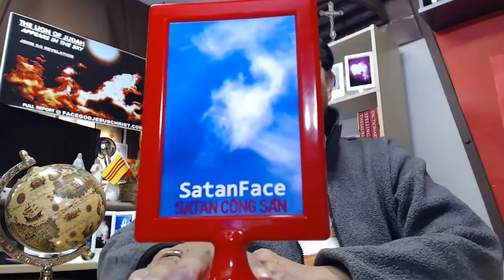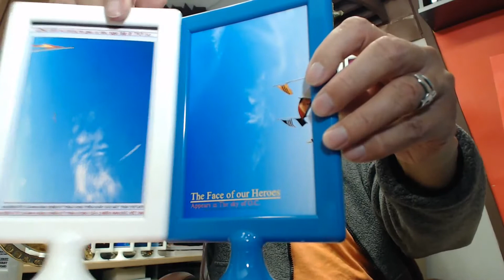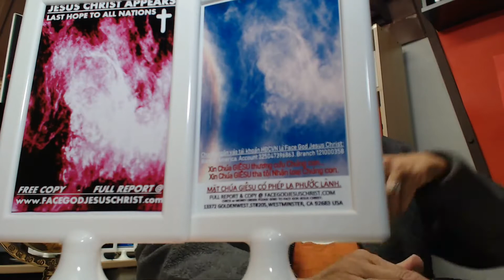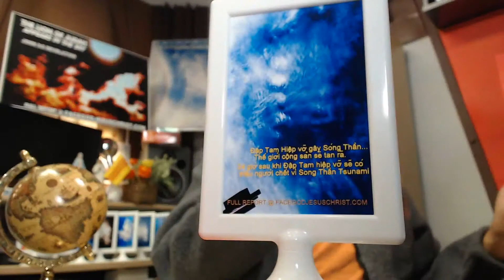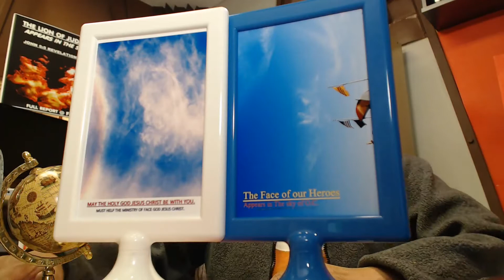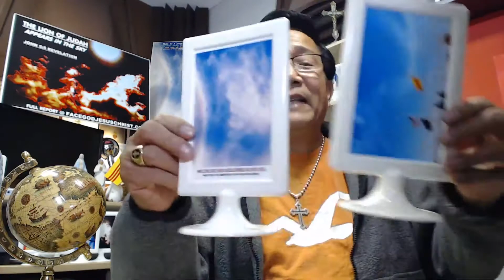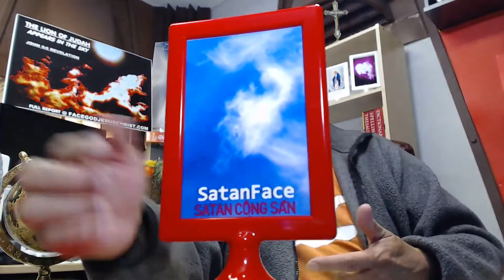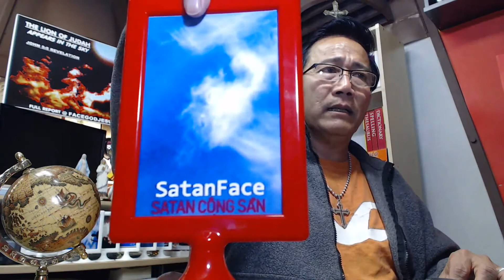Copy of SOS VIET NAM